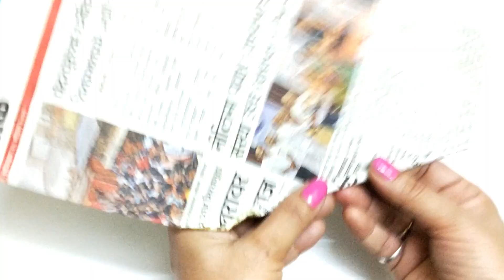|| Woolen Craft IDEA || Home decor IDEA || Best out of waste idea ||